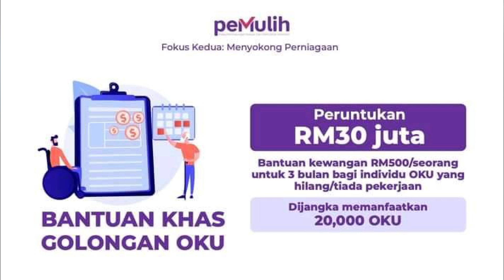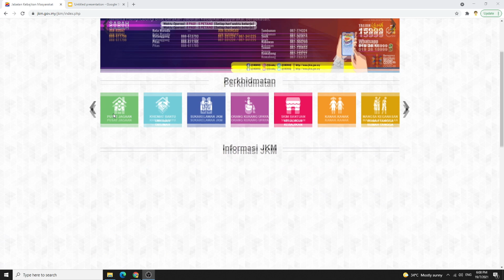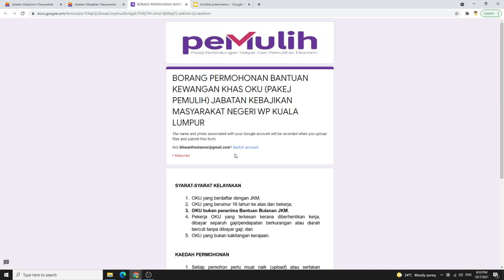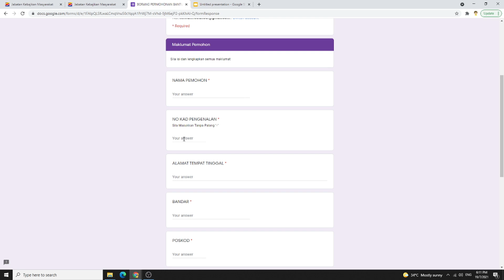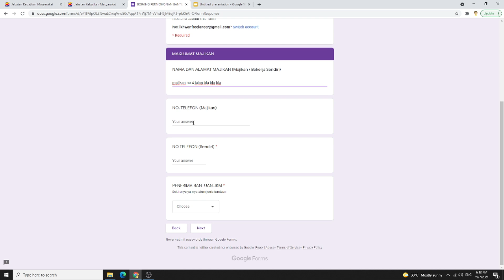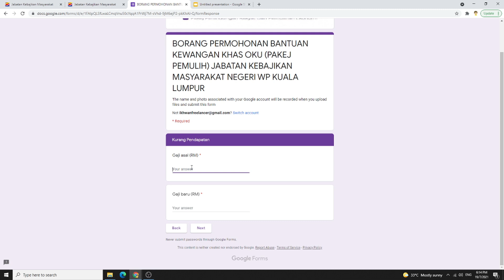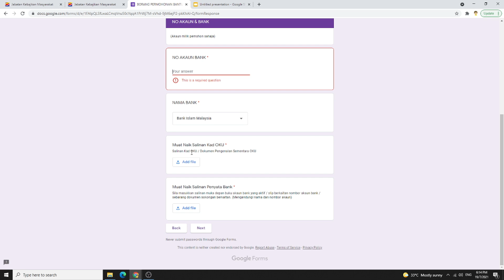Terkini : Permohonan Bantuan Khas Golongan OKU RM500 untuk 3 Bulan bagi yang layak | Saje Sembang